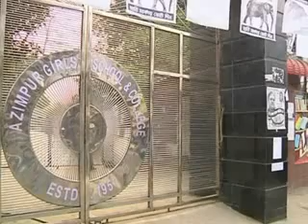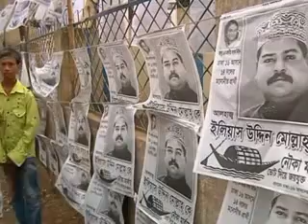Awami League wins Bangladesh election with over two third majority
बंग्लादेश में 5 जनवरी में हुए आम चुनावों के परिणामों में वर्तमान प्रधान मंत्री शेख हसीना की पार्टी आबामी लीग को स्पष्ट बहुमत मिला है। 1971 के युद्ध अपराधियों को फांसी देने की बहस के बीच हुए चुनावों का मुख्य विपक्षी दल बंग्लादेश नेशनलिस्ट पार्टी ने बहिष्कार किया था।